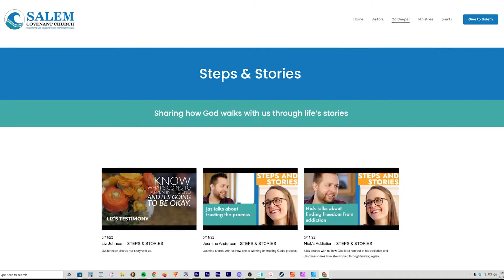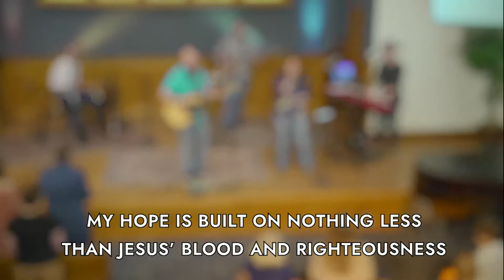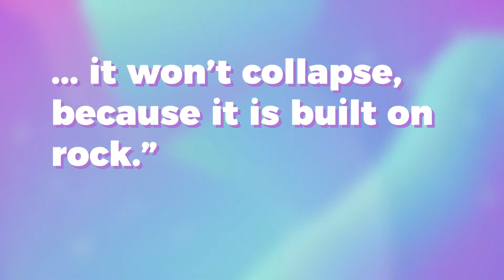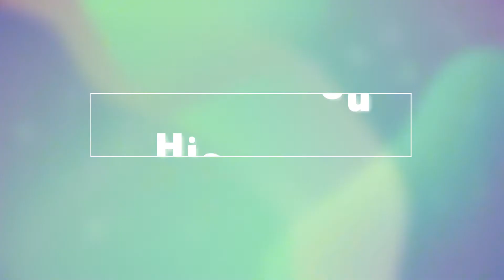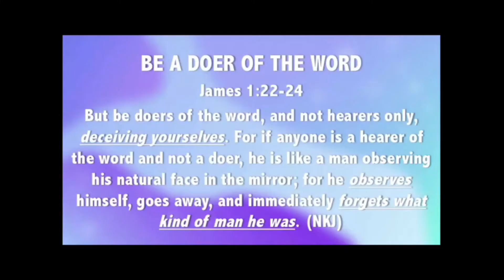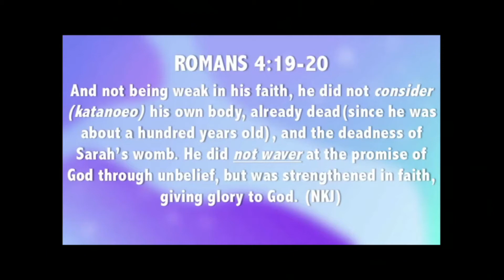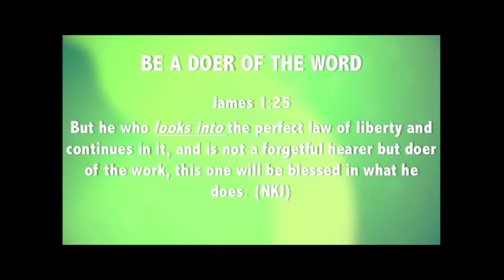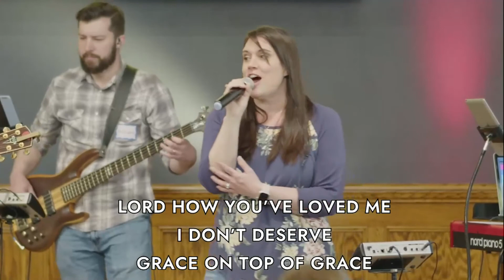Confirmation Sunday 2022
Today is Confirmation Sunday and we honor our Confirmands!

00:00 - Intro
00:52 - Announcements
07:25 - Worship
19:33 - Confirmation Video
21:00 - Confirmation
33:06 - Message
59:29 - Final Song

ABOUT SALEM COVENANT CHURCH of DULUTH MN
We are a vibrant community of Christ-followers drawing this current generation into an encounter with Jesus Christ, equipping all within the community to share His love and truth with others. We strive to pour our focus and energy into the development of younger generations without neglecting the continuing growth of those who precede them.

Thanks for joining us today. Please reach out if you're interested in knowing more about Jesus and His love for you!